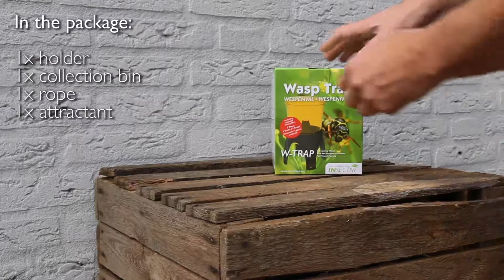W-trap The 2 in 1 wasp trap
Do you have nuisance from wasps
The W-trap is specially designed for catching wasps, this trap can be both placed and hung. The W-trap can be provided with an easy to make lure, which wasps find irresistible.

Firstelementsstore.com specialist in pest free living